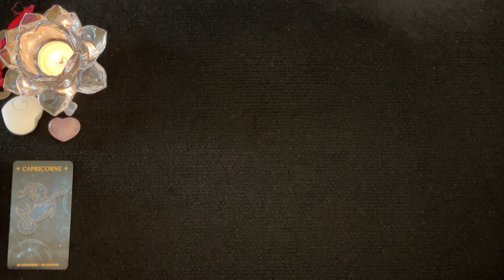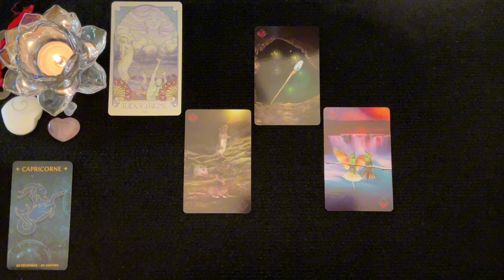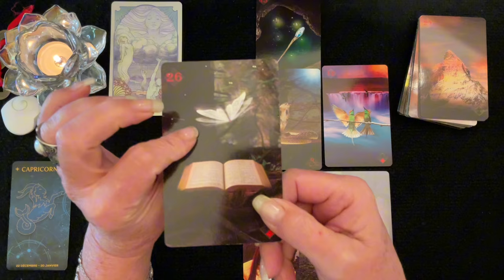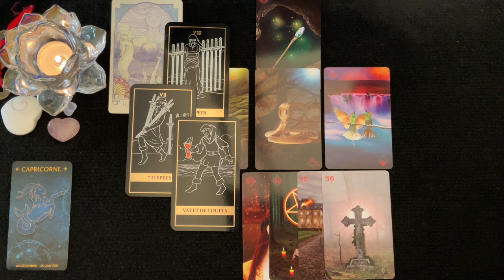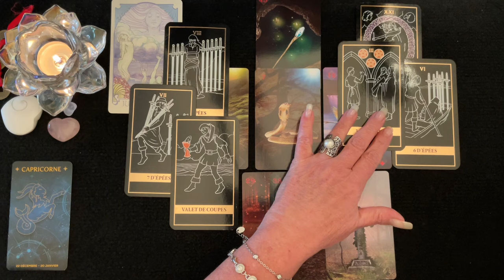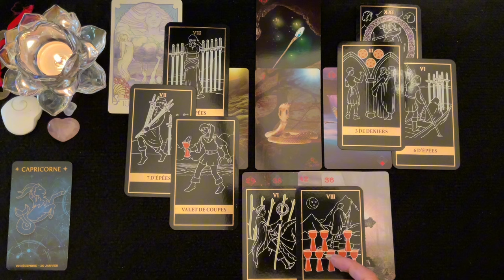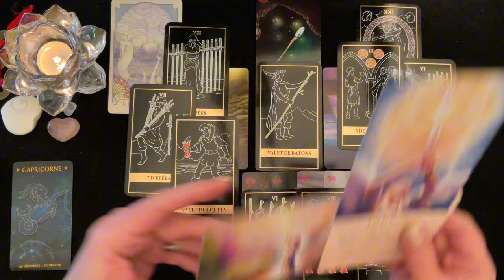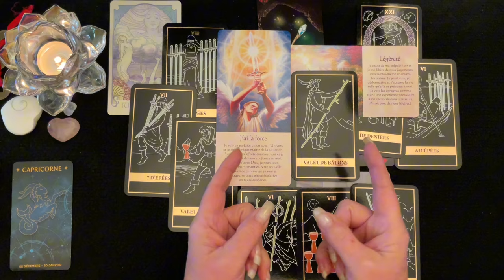♑️ CAPRICORNE - Vous traversez une phase évolutive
🔮 Bienveillante Guidance
 ✨ Bon Visionnement